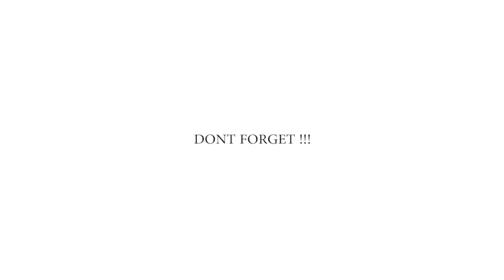Cara Mudah Mengatasi Stretchmarks di Area Paha!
Stretchmarks merupakan garis - garis halus yang muncul di beberapa bagian tubuh, seperti pertu dan paha. Ada banyak penyebab yang mendasari munculnya stretchmarks, misalnya seperti pertambahan berat badan yang signifikan.

Namun anda tidak perlu khawatir, ada banyak cara yang dapat anda lakukan untuk mengatasi stretchmarks di area paha. Bagaimana ya caranya?

Mari simak penjlelasannya oleh dr. Deta Yuliani Oka berikut!